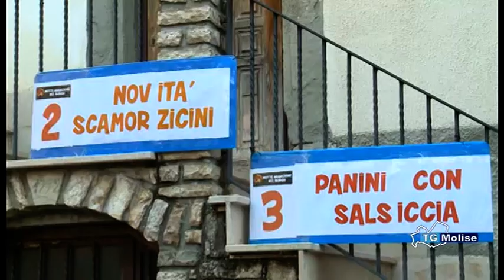Frosolone, in migliaia alla notte arancione